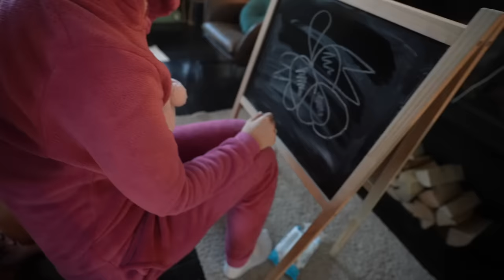WE GAAN SLAPEN iN ONZE WOONKAMER 😴 | Bellinga Vlog #2602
Wij zijn Daniel 42 Fara 34 Luan 10 Lucilla 7, Luxy 3 ,Lucius 1 Woezel  Pip

FAN MAIL STUREN?

Video bevat geen betaalde samenwerking. Voor informatie over richtlijnen,